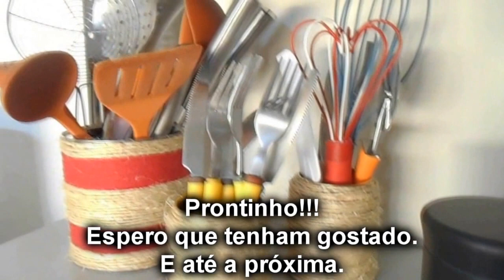Porta Talheres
Que tal fazer um porta talheres sem gastar quase nada. Essa é a proposta deste vídeo que utiliza materiais de fácil acesso, alguns recicláveis e outros bem baratinhos.
Se quiser ver o post completo é só acessar esse

Se tiverem alguma sugestão, será muito bem vinda.